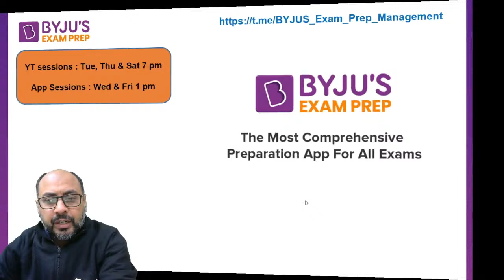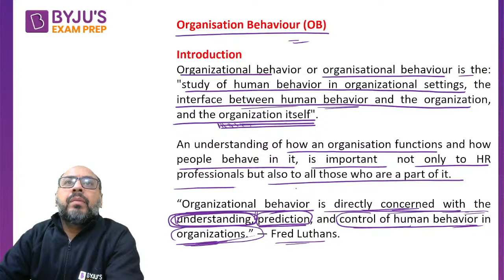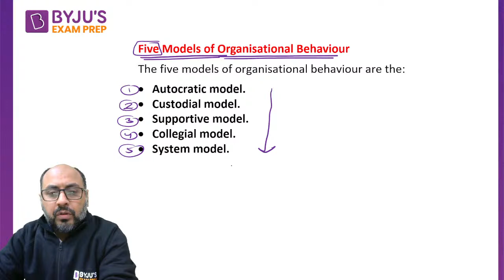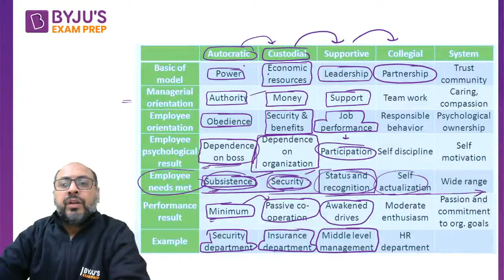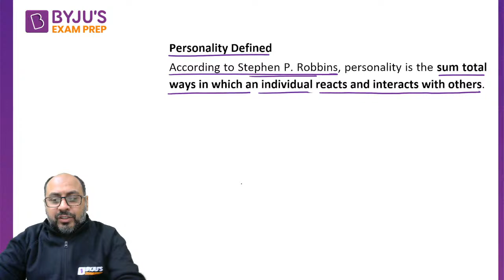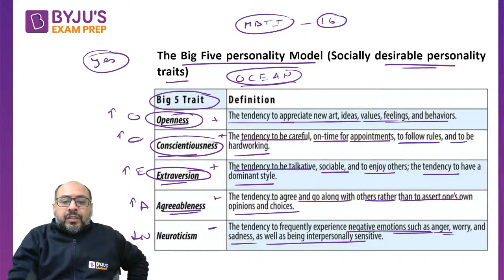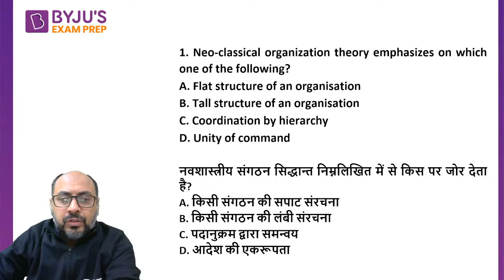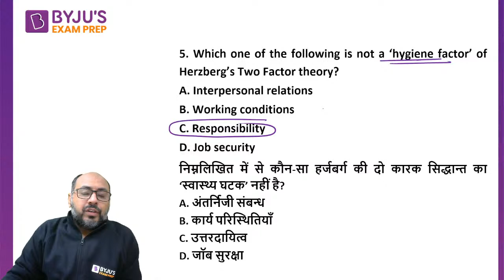Organisational Behaviour Important Concepts & Questions - Session 1 | Management | Sourabh Sir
"Session on Organisational Behaviour Important  Concepts & Questions - Session 1, for UGC NET Paper. In this session expert, would cover important questions and concepts, to help you prepare for UGC NET Exam . This session aims to help you prepare for UGC NET Paper.